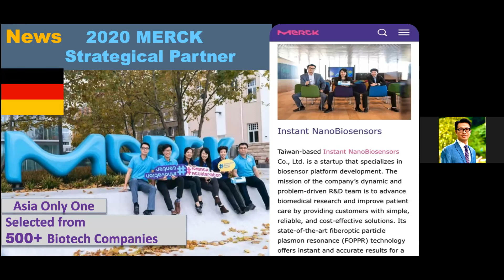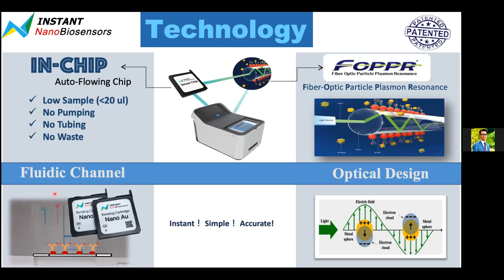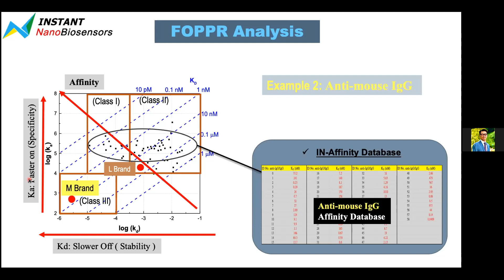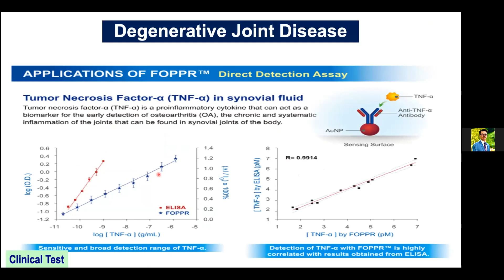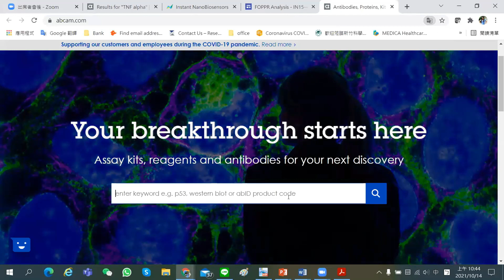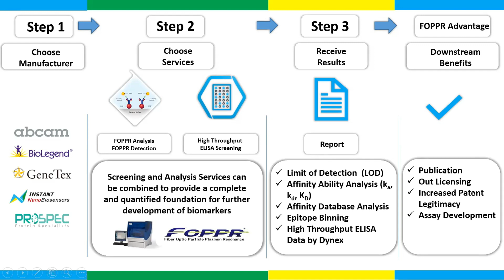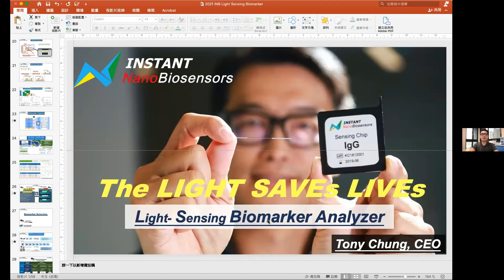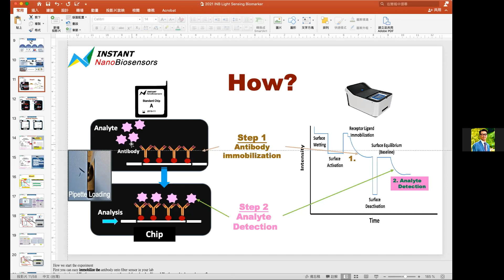Webinar: FOPPR Biomarker Service: A one-stop solution for protein screening & analysis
A webinar entitled FOPPR Biomarker Service: A one-stop solution for protein screening & analysis (The Future of Protein Analysis) was organized by Nanogene Solutions in collaboration with Instant NanoBiosensor (INB) on 14th October 2021.

The webinar was presented by Mr Tony Chung , the co-cofounder and Chief Executive Officer (CEO) of Instant NanoBiosensor (INB). INB has won several awards over the years and was the only Asian company  selected to join the MERCK Accelerator Program. In addition of more than 30+ patents globally under its belt, INB is certainly leading the future of protein analysis.

With FOPPR, INB provide services collaborated with Abcam & GeneTex to cover the entire protein study, that offers accurate results and professional consultation on data interpretation. A one stop solution for your protein needs.

Nanogene Solutions Sdn Bhd is the distributor of Instant NanoBiosensor (INB) in Malaysia.

or email to us,

Nanogene Solutions Sdn Bhd was set up as a solution provider for Life Science and Biotechnology. The company was formed primarily to serve researchers by providing good quality products and services with competitive prices, meanwhile offering reliable services and supports.

We provide innovative products and services to the field of Molecular Biology, Immunology and Microbiology. Our clients are from laboratories in government and private universities, research institutes, hospitals, etc.

We major in Molecular Biology (e.g. PCR & RT-PCR, nucleic acid & protein purification reagents and Cell Biology reagents, etc.), Immunology (e.g. antibodies, ELISA kits, ECL reagents, etc.), Microbiology (culture media, staining solutions, etc.), plastic consumables (tips, tubes, racks, syringe filters, etc), disposable gloves, general laboratory equipments, and NGS Sequencing and molecular biology services.

Our marketing activities include co-organizing with universities on academic seminars and workshops, setting up exhibition booths in trade shows, providing free sample kits to customers for product evaluations as well as having special promotion through mailing programs.